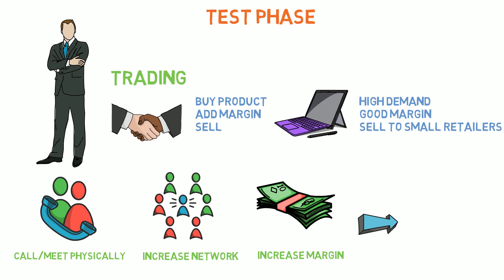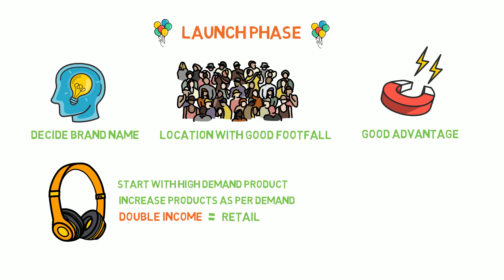बिना पैसे बिज़नेस कैसे स्टार्ट करे || How to Start Business without Money (Hindi)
How to start business without money || बिना पैसे बिज़नेस कैसे स्टार्ट  कर

In this video we will explain  how to start a small  business without money (in Hindi)
We will cover all Aspects like
1.How to Decide a Business
2. How to Learn Business skills
3. How to  Test your business
4. How to launch your business

and also comment if you have some query regarding your business.